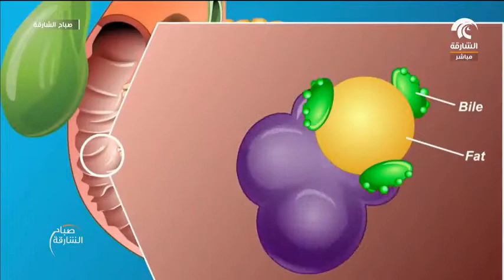An interview with Ensaf Osman, Clinical Dietitian from UHS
مقابلة مع  إنصاف عثمان أخصائية التغذية من مستشفى الجامعة بالشارقة حول فائدة عصير البرتقال ومضاره في تلفزيون الشارقة
An interview with Ensaf Osman, Clinical Dietitian from UHS, speaking about the benefits of orange juice and its side affects on Sharjah TV.